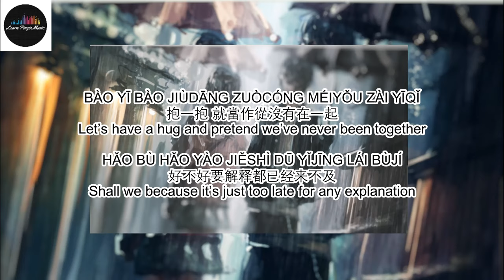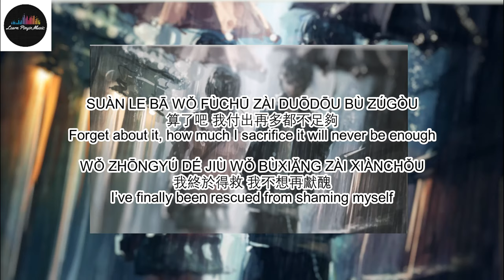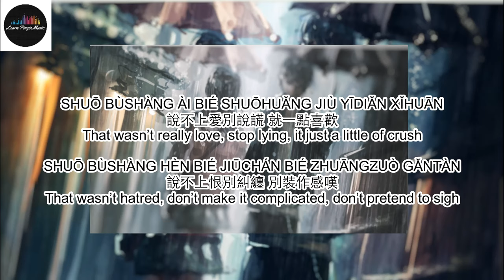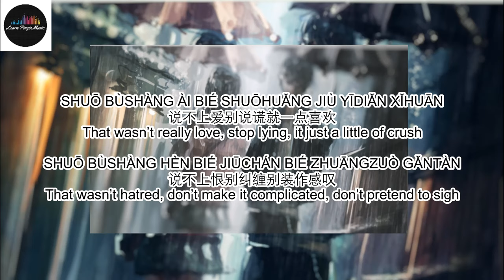說散就散 - 陳詠桐 (Jennifer Chan/ JC)/ Lyrics with Pinyin & English Translation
SONG      WE SEPARATED AFTER SPOKE OF BREAKING UP ( 說散就散)
MUSIC    JENNIFER CHAN/ JC (陳詠桐)
ALBUM   說散就散

FEEL FREE TO COMMENTS BELOW FOR SPECIAL REQUEST OF YOUR FAVORITE SONG TRANSLATION.